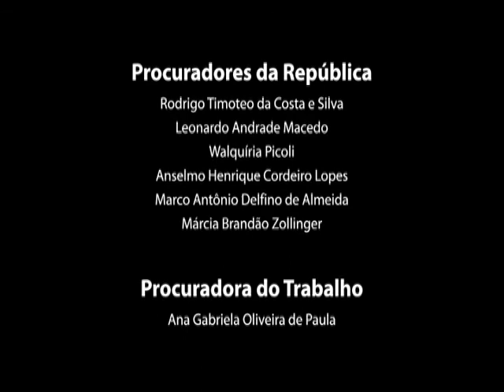MPF, Ibama e MPT processam 26 frigoríficos por comércio de carne em área irregular - Parte 2